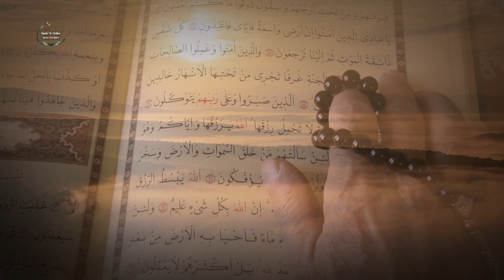LUTJA E DITËS SË SHTUNË